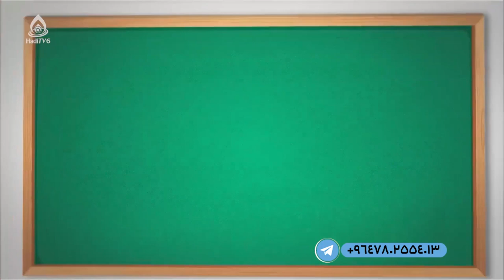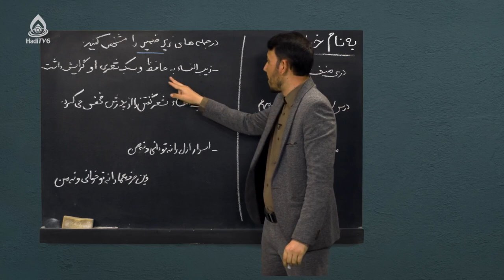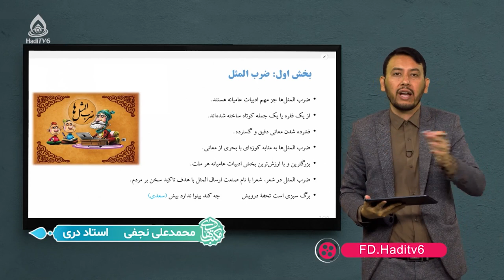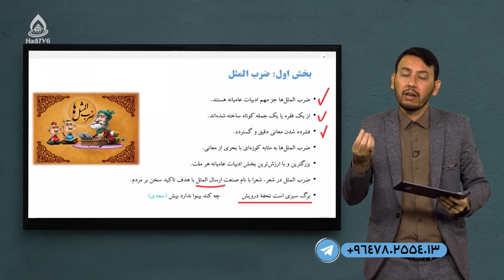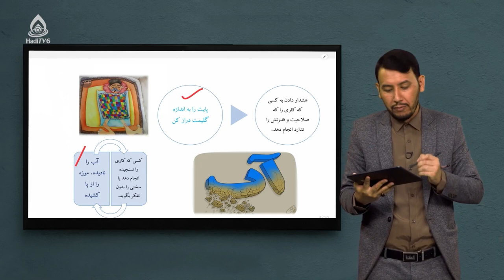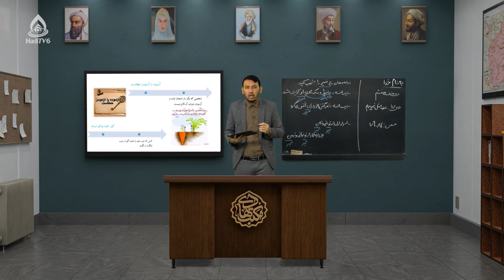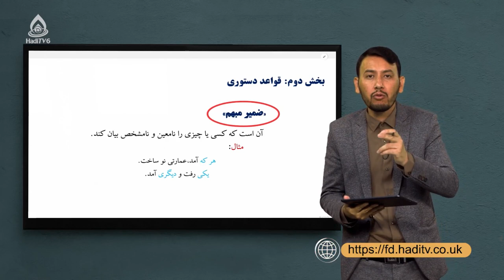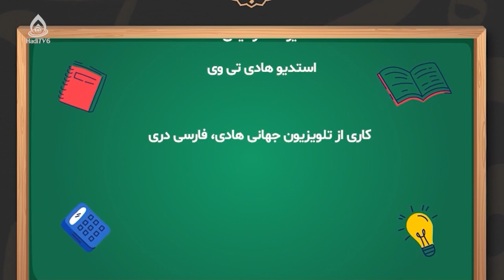کتاب دری صنف هفتم، درس هفدهم (ضرب‌المثل‌ها)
ضرب‌المثل و ضمیر مبهم